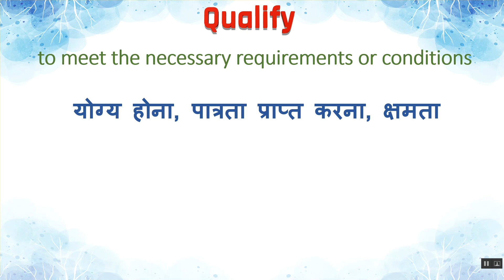Qualify Meaning in Hindi | Qualify का हिंदी में अर्थ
Qualify Ka Kya Matlab Hota Hai | Qualify Meaning in Hindi | Qualify का हिंदी में अर्थ